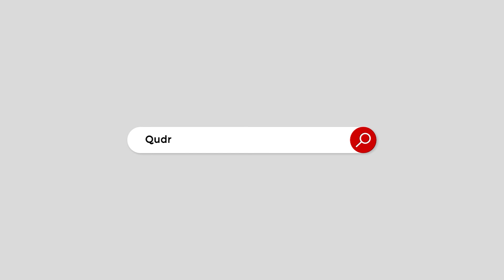Will the no-confidence motion affect Pakistani politics? | Imran khan | PDM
Will the no-confidence motion affect Pakistani politics?
Will the government defeat the opposition in the House or will politics now be on the highway?
کیا تحریک عدم اعتماد سے پاکستانی سیاست پر اثر پڑے گا؟
کیاحکومت اپوزیشن کو ایوان میں ناکام بناتی ہے یا اب سیاست شاہراہ دستور پر ہوگی؟